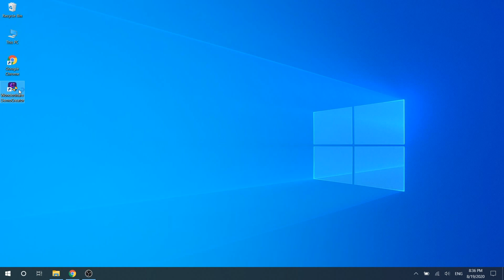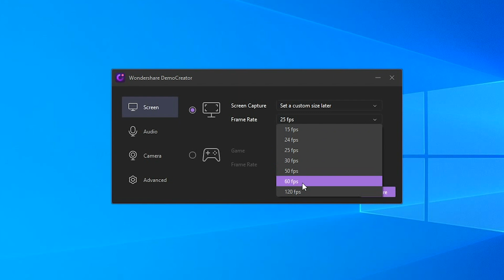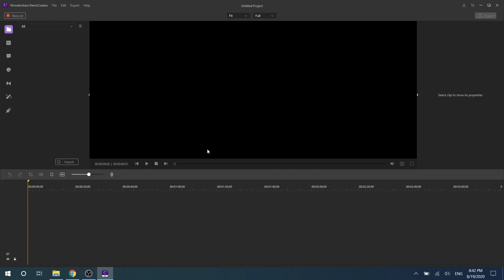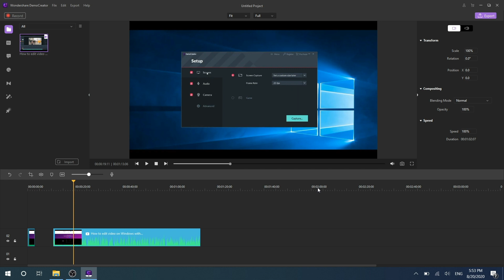DemoCreator Interface Overview | Wondershare DemoCreator Tutorial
🎈 Wondershare DemoCreator is an all-in-one screen recorder and video editor for PC, which provides a quick and easy way to record your computer screen. In this video, I’ll show you the interface overview of the DemoCreator screen recording & video editing program. Let’s get started!
📍 Wondershare DemoCreator is an easy-to-use screen recorder and video editor from which you can get powerful features 🏆🏆to record screen, audio, webcam, or clip, cut, and add annotations. It's a robust screen recorder & video editor on your Windows and Mac (support later).  It greatly helps to record, edit, and share easily.